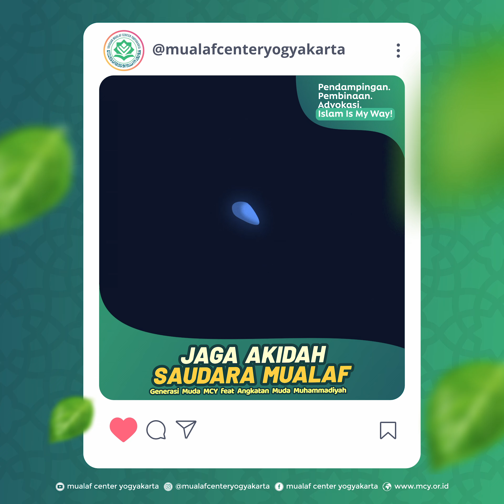🔵 BARISAN MUDA MCY Feat AMM | MUALAF CENTER YOGYAKARTA